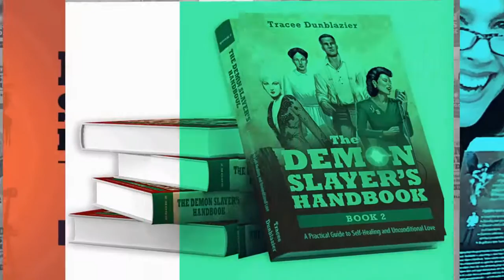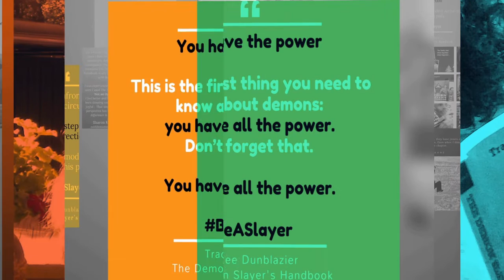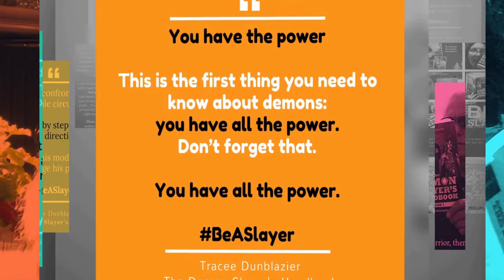The Demon Slayer's Handbook Series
The Demon Slayer's Handbook's are a series of spiritual self-help books addressing the multiple dimensions of energy of our mind, body, and spirit. Find the slayer in you.